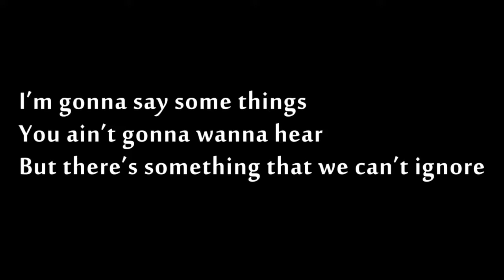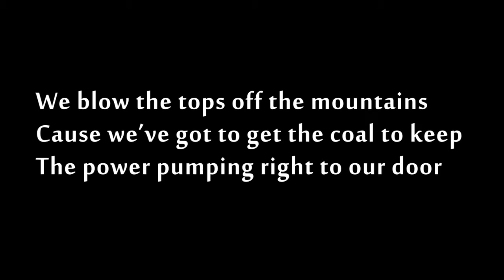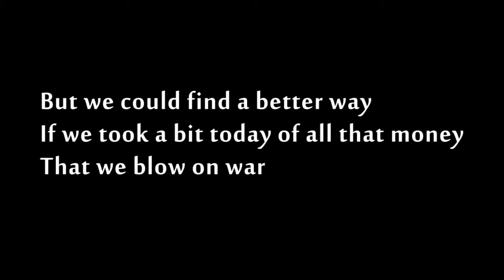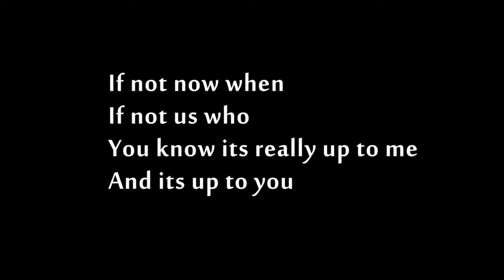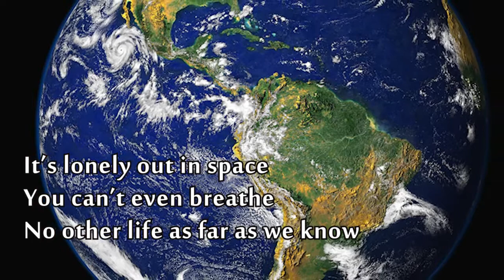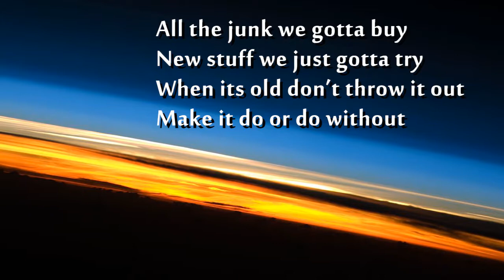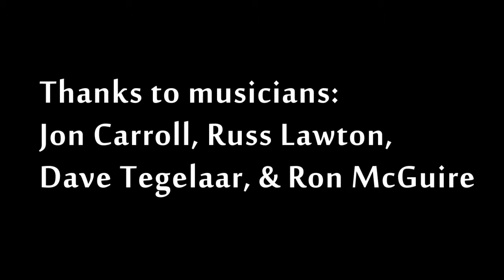Blue Veil from the album "Motel", as heard on progressive podcast "Best of the Left"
I wrote "Blue Veil" about 4 years ago. Its still wretchedly revelant, alas. My dearest dream is that this song would be reduced to a quaint anachronism, like gout and whalebone corsets.